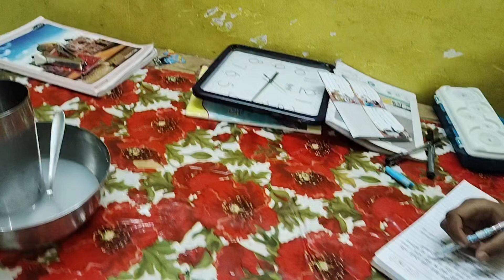आज की dinner की वीडियो जरूर देखे 🙏